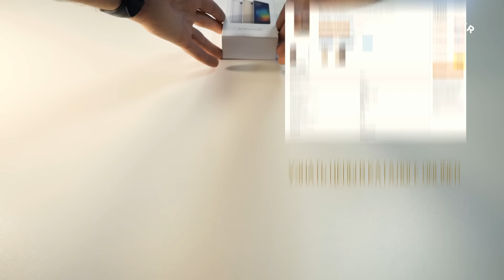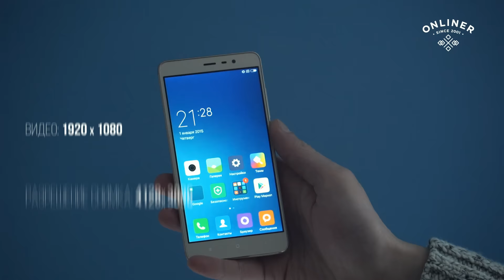Xiaomi Redmi Note 3: беглый обзор основных моментов